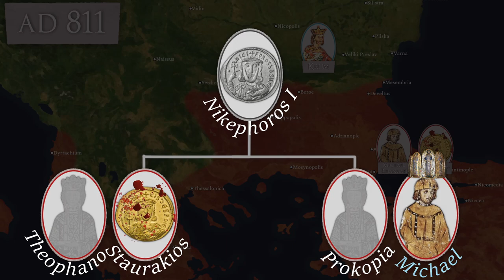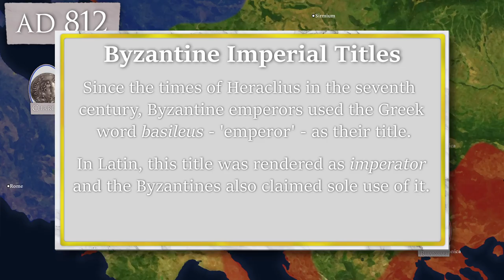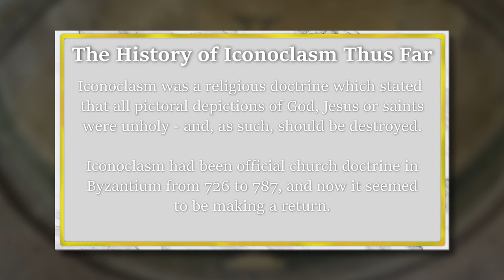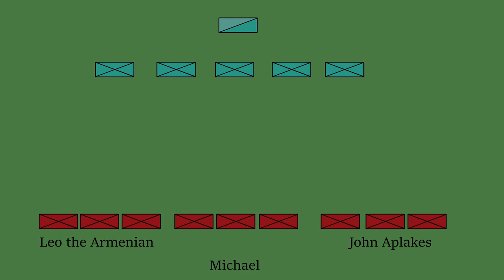The Nikephorian Dynasty | Byzantine History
Few centuries started as roughly for the Byzantine Empire as the ninth: wars flaring on every frontier; religious and civil unrest undermining stability; and, for the first time ever, a foreign power - the Franks - claiming an imperial title. It was into these trying times that the next imperial dynasty would step.

00:00 Intro
00:42 Nikephoros' Rise
02:39 Early Years
04:49 Nikephoros vs Krum
08:14 Valens Redux
09:52 Staurakios the Short-lived
12:03 War and Peace
14:54 The Iconoclast Revival
16:22 Three for Three
18:54 The End of the Nikephorians
22:16 Outro

Alexander War Theme by Geoff Knorr & Michael Curran

Aetas Romana by Adrien von Ziegler

Drums of the Deep by Kevin McLeod

Grave Blow by Kevin McLeod

Curse of the Scarab by Kevin McLeod

Rites by Kevin McLeod

Majestic Hills by Kevin McLeod

Impact Allegretto by Kevin McLeod

Impact Intermezzo

What Does Anybody Know About Anything? by Chris Zabriskie